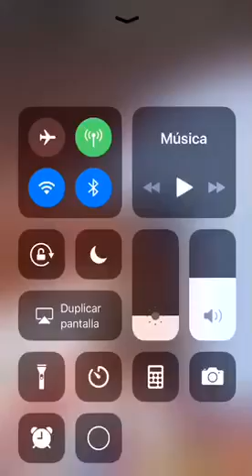US Border Patrol Deploys Smoke Pellets & Pepper Spray As Caravan Members Break Through Border Fence